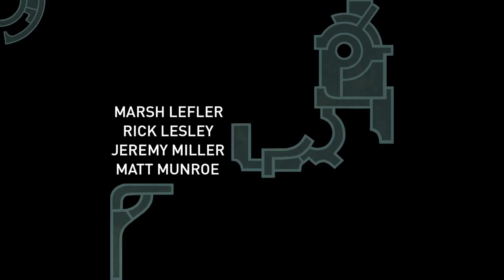Let's Play HOB Game - Runic Games devs - Full Release version - Gameplay PC HD